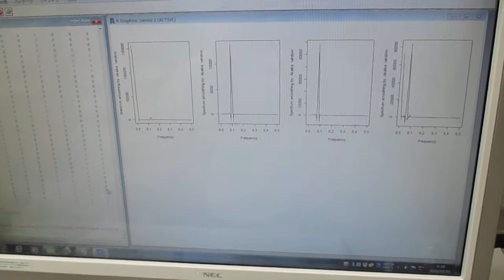超音波発振システム（１ＭＨｚ、２０ＭＨｚ） Ultrasonic-labo